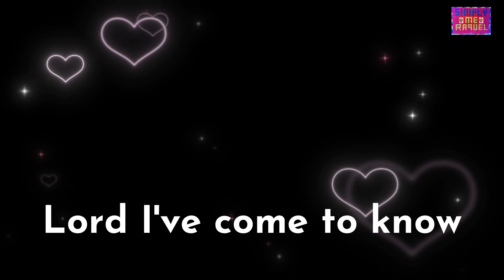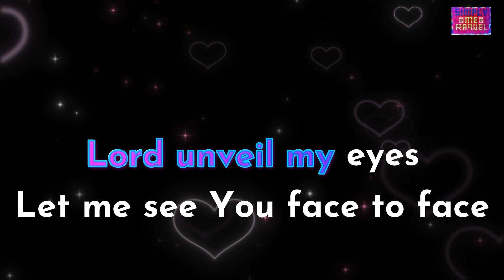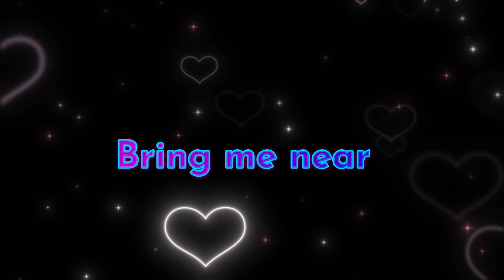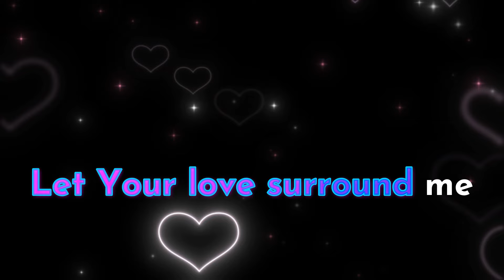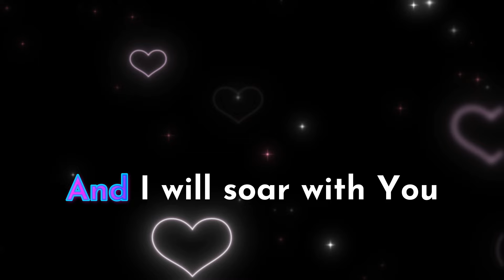The Power of Your Love-Hillsong KARAOKE Version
Happy Singing 🎶❤️🧡💙💚🤍💛ToGodBeTheGlory